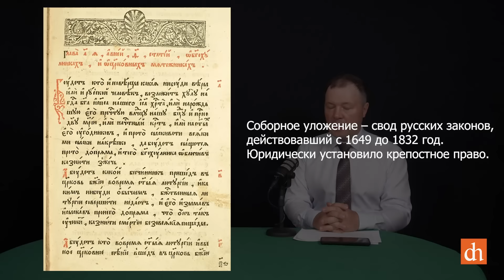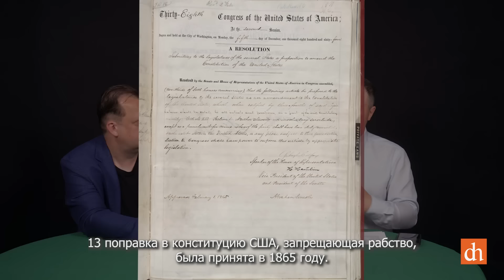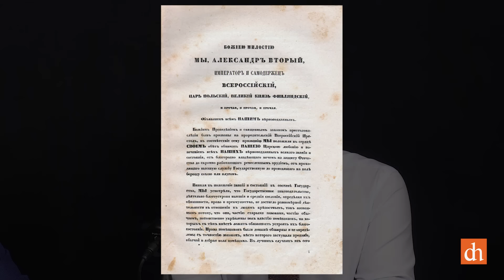Часть 13. Расцвет и кризис крепостного права/ Кирилл Назаренко и Егор Яковлев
Новая серия видеоцикла «История России: главное». В этот раз Кирилл Назаренко рассказывает, какие стадии проходило в России крепостное право; когда оно достигло своего апогея и когда наметился кризис этого социально-экономического явления.

0:00 – Кирилл Назаренко о путешествии в ЮАР
0:46 – Юридическое развитие крепостного права после 1649 года. Оформление крепостного крестьянства
4:33 – куда могли бежать крестьяне от крепостного права. О разбойничестве и казачестве
9:48 – как крестьяне выражали социальный протест?
13:53 – о крестьянских восстаниях. Почему роль лидера в них играли казаки?
20:19 – Русское крепостное право в контексте мировой и европейской истории. Как связано открытие Америки с закрепощением крестьян и развитием абсолютизма?
33:03 – Об негативных чертах крепостного права в России и Европе. Пик крепостного права в XVIII веке – усиление эксплуатации
44:05 – Русское крепостное право в начале 19 века – положение крестьян
45:35 – Когда начался кризис крепостного права? О распространении крепостного права на Украину
50:13 – Об возможностях и попытках ограничения и отмены крепостного права. Крепостное право и русское высшее общество
1:01:10 – использование крепостного труда помещиками. Крепостная интеллигенция и ее роль в русской культуре. О межсословных браках
1:09:23 – Попытки ограничения крепостного права при Александре I и Николае I.
1:18:16 – О возможных путях освобождения крестьянства
1:21:22 – О крестьянской реформе 1861 года: её содержание, двойственность и нюансы
1:29:09 – Крепостное право: выводы
1:33:33 – О будущих выпусках